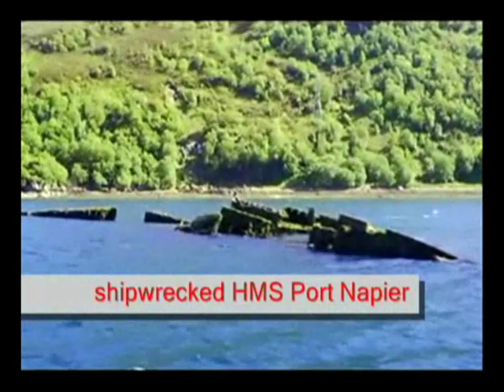Motorbike Holiday part 4: Skye and Fort Augustus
Here it is, the final video of my weeklong motorbike trip to a small part of the highlands. The day we left the B&B on Skye was quite busy, we went south to see the Black Cullens and the Red Cullens, and found a series of crystal clear streams and waterfalls coming from the top of the cullen mountains.
Then we went over the Skye bridge and spent some time in Kyle of Lochalsh before heading along to Loch Ness to stay in Fort William.

and thats it. Hope you've been entertained :-)